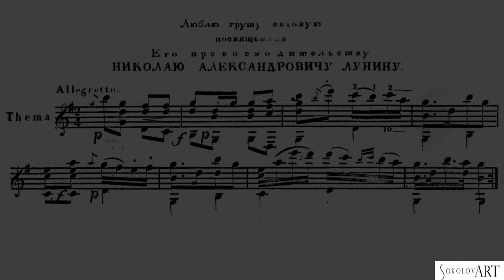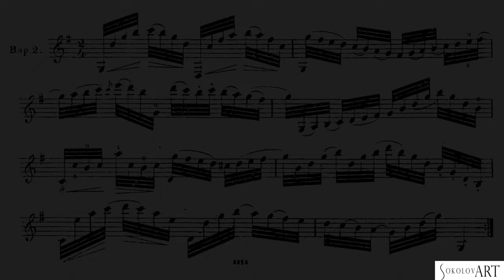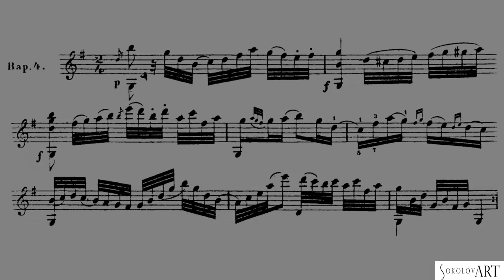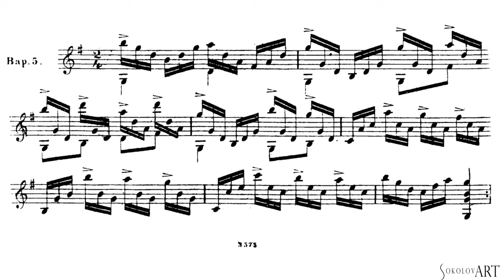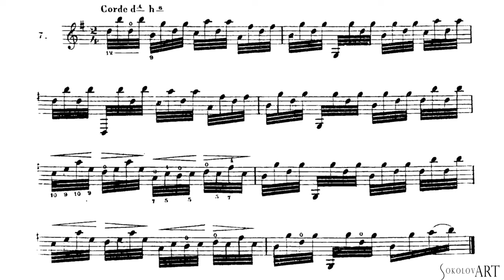M.T.Vysotsky | М. Т Высотский : «Люблю грушу садовую» | В. Сазонов, 7струнная гитара/ V. Sazonov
M.T.Vysotsky | М. Т Высотский : «Люблю грушу садовую»